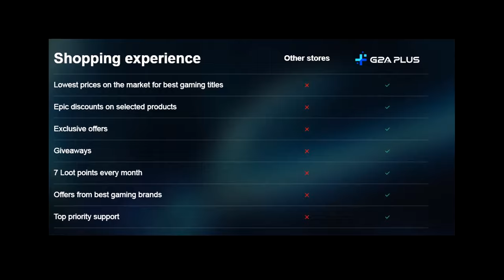Există Karma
Official G2A Partner - Nu uitaţi să folosiţi Cashback Code LEJN